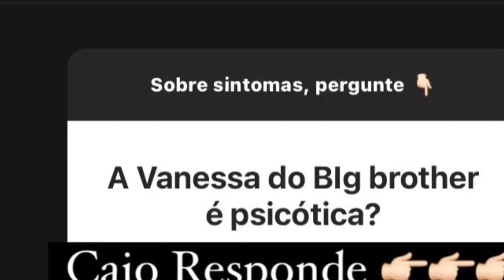Interação no Instagram - "A Vanessa do Big Brother é psicótica?"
Nome – Caio Fernando Silva de Araújo
Formação - Bacharel em Psicologia
Psicanalista
Especialista em Neuropsicologia
Graduando em Ciências Contábeis
CRP - 02/26054

Sobre sessões psicoterapêuticas ou supervisão de casos ou aconselhamento psicológico – WhatsApp - (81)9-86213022

Link de compras do Escrito- O conceito de Gozo na Perspectiva de Freud e Lacan e sua influência no aparelho psíquico